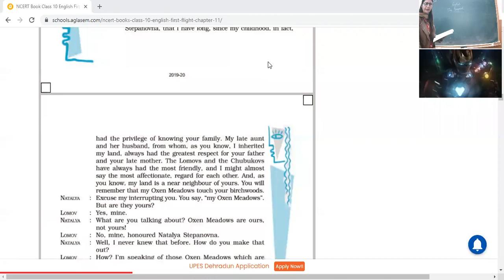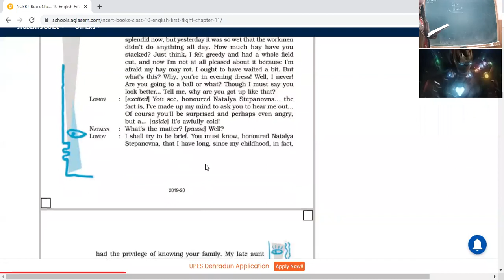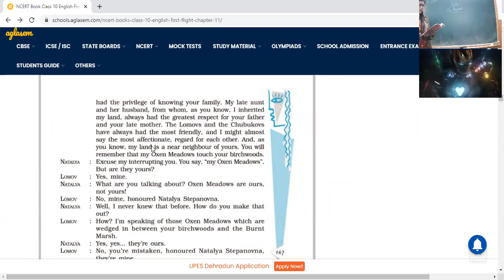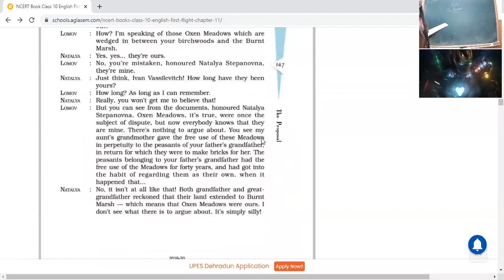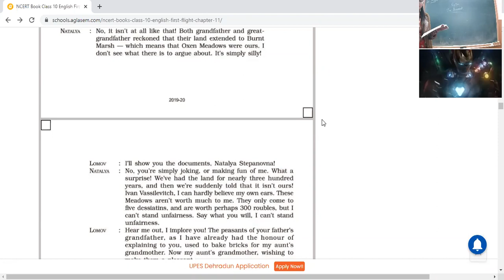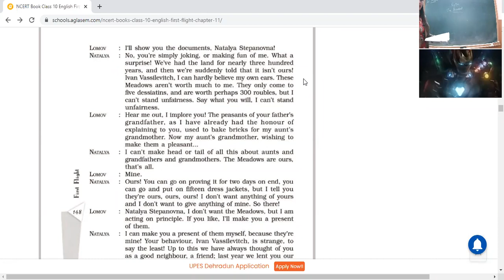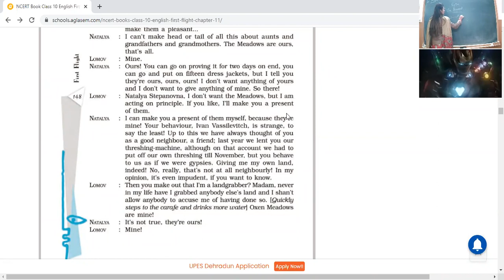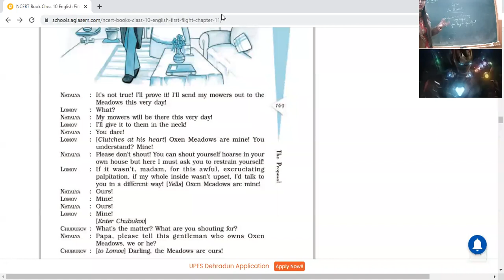25 1 22 ENG 10B THE PROPOSAL